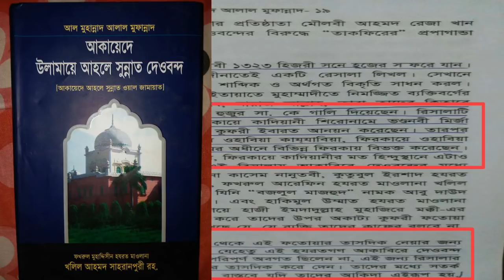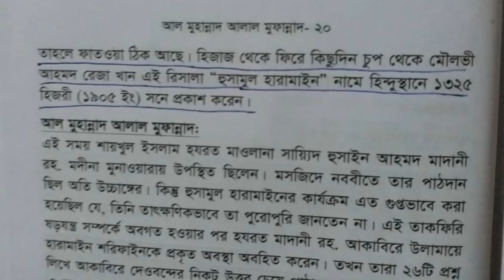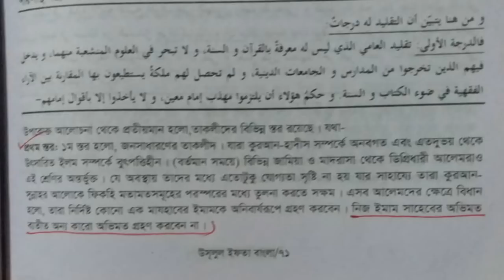288 মুফতি ও 122 মুফতির মিথ্যাচারের জবাব Br Rahul Hossain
AGS Media